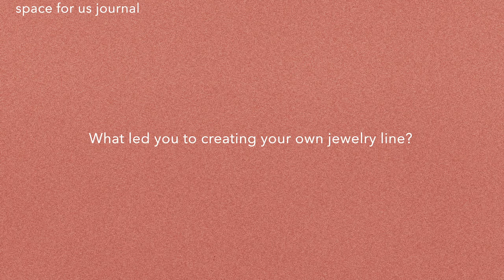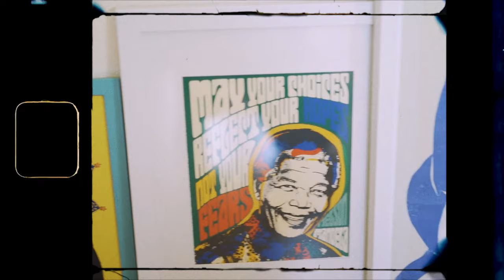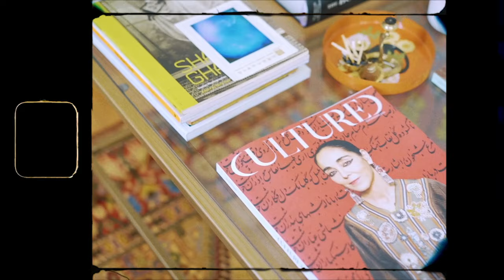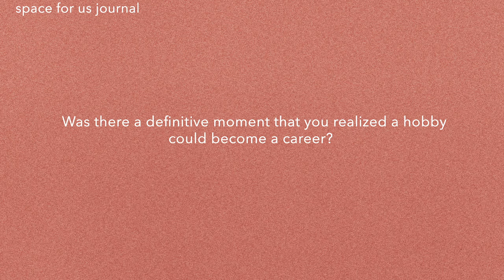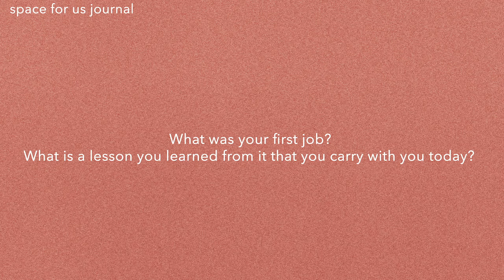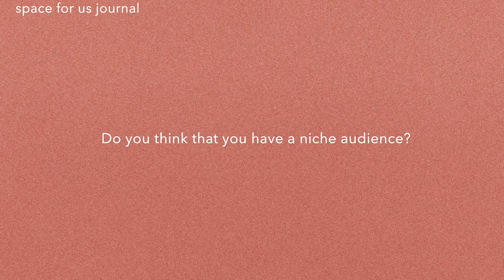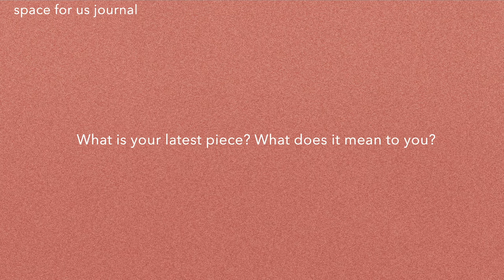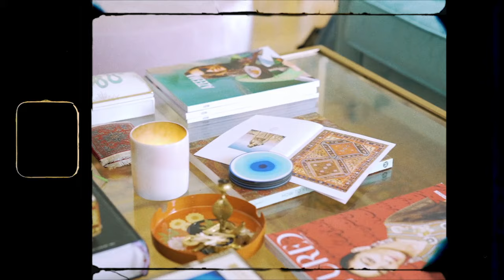Chapter 3: On Being a Jewelry Designer • Sayran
Chapter 3  ▬
For the third episode of Space for Us, I sit with Sayran, founder of her own jewelry business: Sayran. I ask her advice on navigating her way around the world as a jewelry designer and tips she may have for aspiring designers, or folks who want to pursue a career in jewelry.

˗ˏˋmusicˎˊ˗
Vanshire - The Life We Live
Vanshire - Pontchartrain
Vanshire - Montana Girl
Which ambitious professional or entrepreneur would you like to have a career conversation with next?